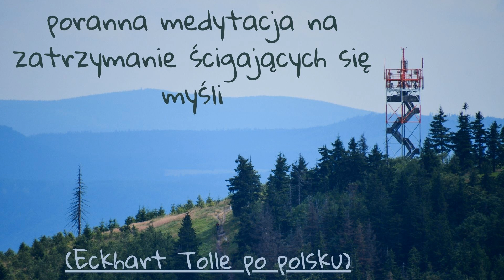poranna medytacja na zatrzymanie ścigających się myśli (Eckhart Tolle po polsku)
Tekst oryginalny: Eckhart Tolle
Tłumaczenie, nagranie, zdjęcie, montaż: Jacek Balazs